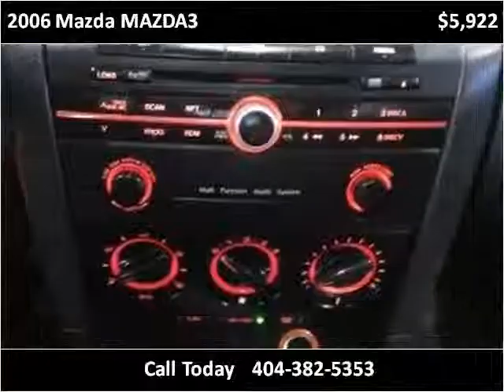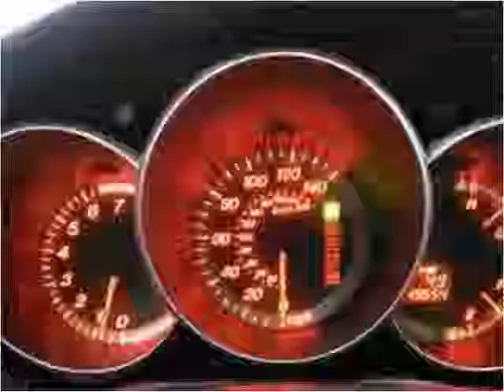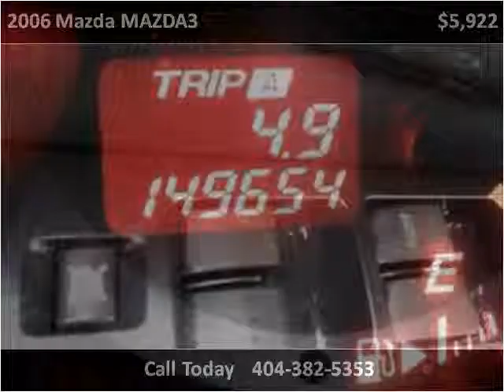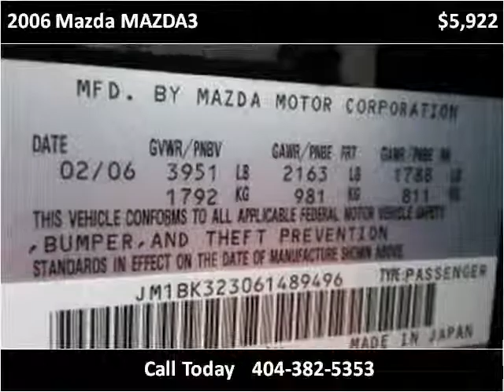2006 Mazda MAZDA3 Used Cars Duluth GA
This 2006 Mazda MAZDA3 is available from Carma Automotive Group .